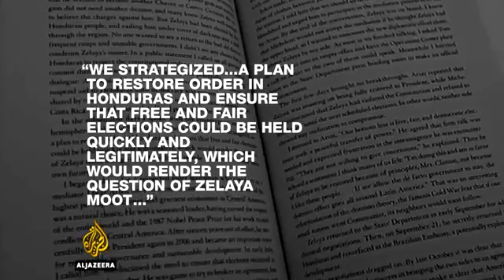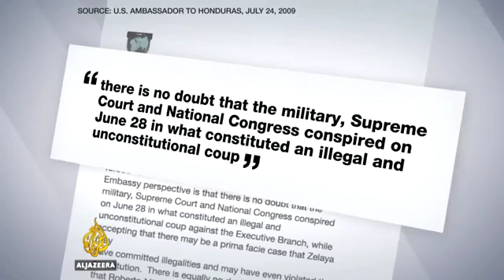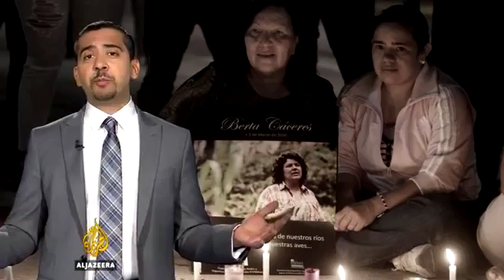Hillary Clinton the hawk, and the Honduran coup UpFront